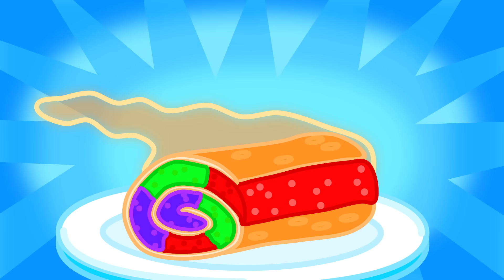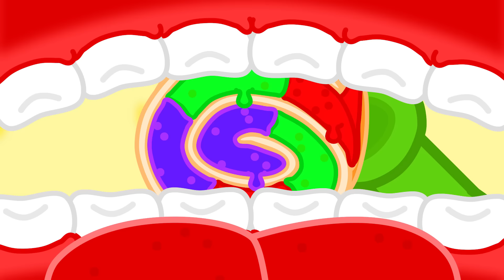LionET | Tasty Rainbow Cookies with Gummy Bears | Cartoon for Kids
Lionet

3334